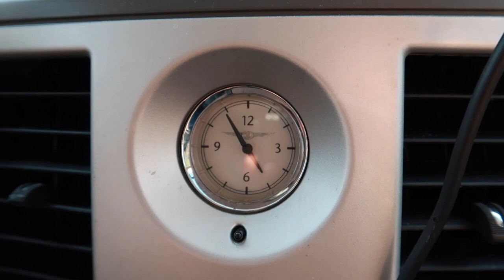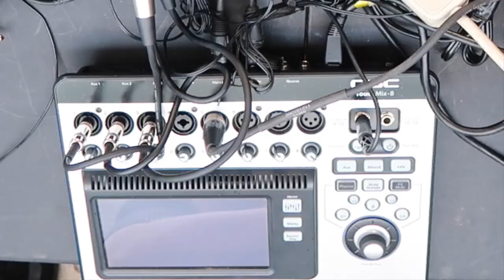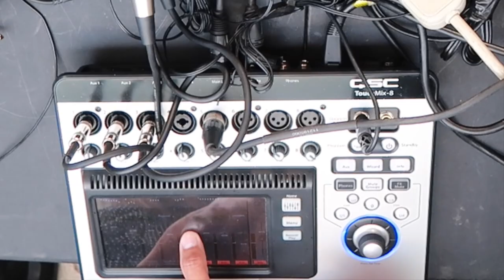vlog 21 Paramount, Ca.. Conectando el audio - 2 Bajistas - Agosto 22, 2020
🔥🔥 CONTRATACIONES 🔥🔥

F - 335